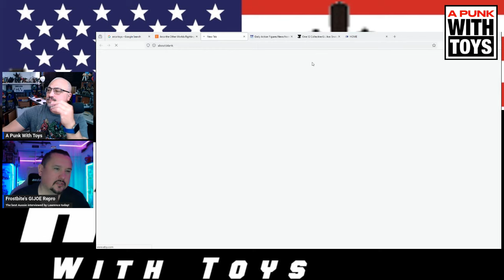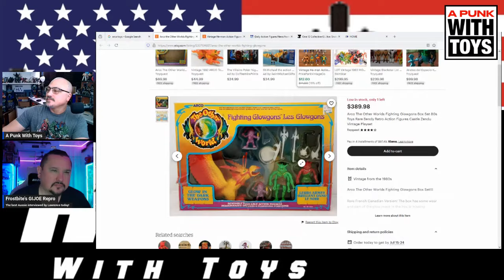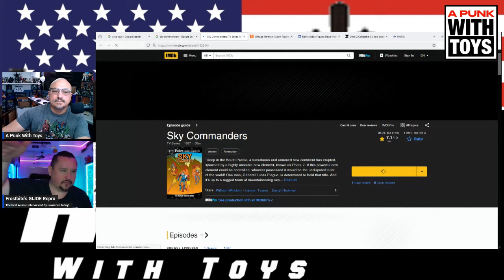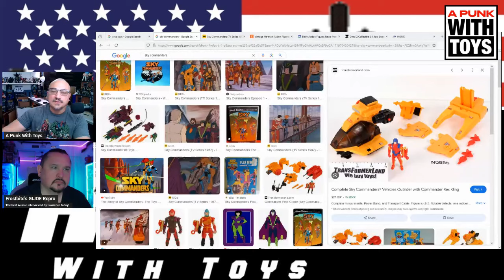Thursday With A Friend 7 4 2024 Frostbite s GI Joe Repro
Let's sit down and get know @FrostbitesGIJOERepro

APWT